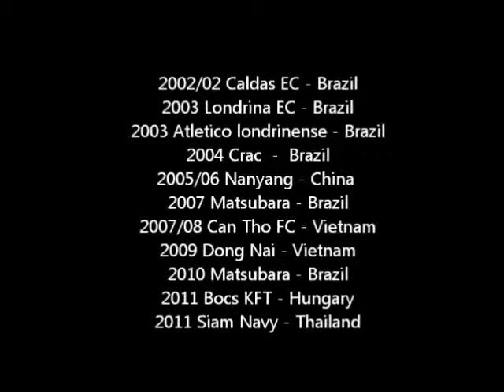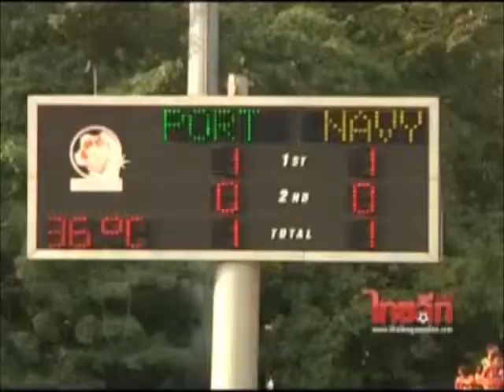Paulo Video Thailand Thai League